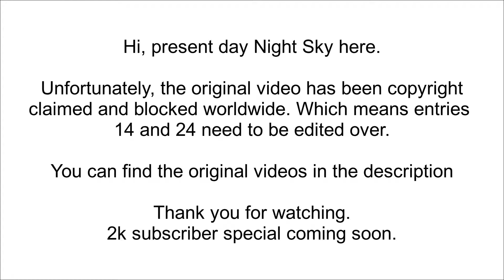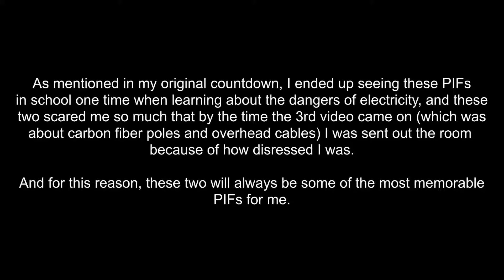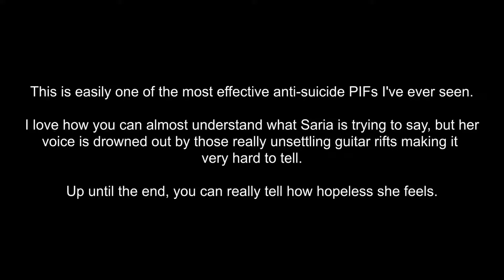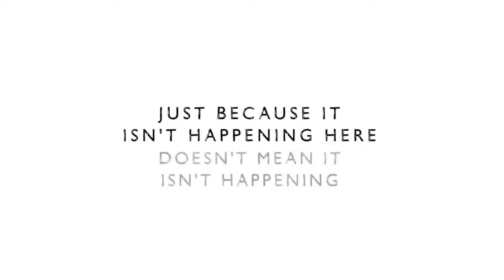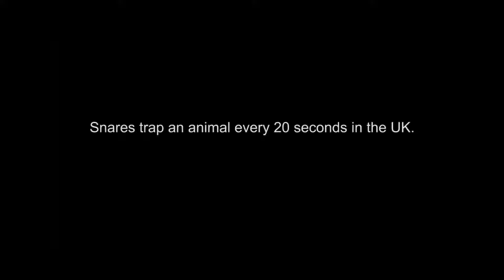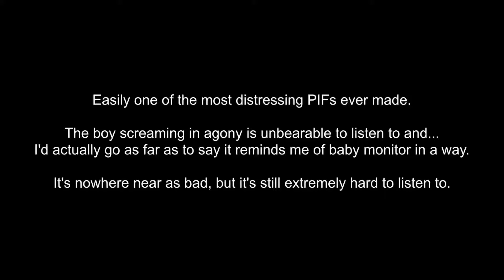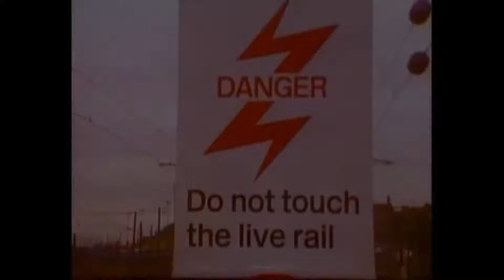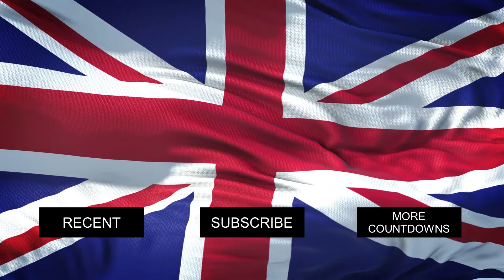Top 50 Scariest PIFS Reloaded (and Reuploaded)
Hello, my name is Night Sky, and this was my ninth countdown.

I say "was" because this is a reupload of that video with some minor changes. Entries 24 and 14 caused the video to be blocked worldwide, which means they needed to be edited down to avoid that happening again.

Anyways, as I was saying...
Tonight, we'll be revisiting the world of Public Information Films with my new and improved list. Now presented in a better video quality that isn't 480p.

For those who are unaware, A PIF (Or Public Information Film) is a short film or advert commissioned by the UK government intended to advocate public safety. These videos are created to either campaign against many of the topics featured in this video or to raise awareness to serious problems.

SECTIONS:

00:00 - INTRO (and disclaimers)
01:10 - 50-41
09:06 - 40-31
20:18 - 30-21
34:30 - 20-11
47:22 - TOP 10
59:38 - HONOURABLE MENTIONS
01:00:30 - NUMBER 1
01:09:28 - OUTRO